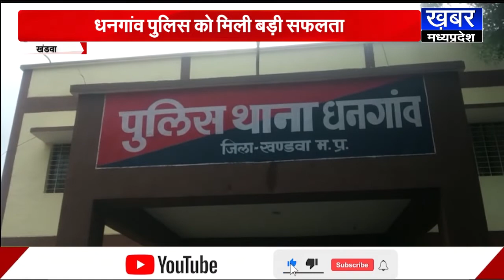KHANDWA - लूट के इरादे से बोलेरो पर पथराव करने वाले गिरफ्तार,पुलिस ने किया ये बड़ा खुलासा